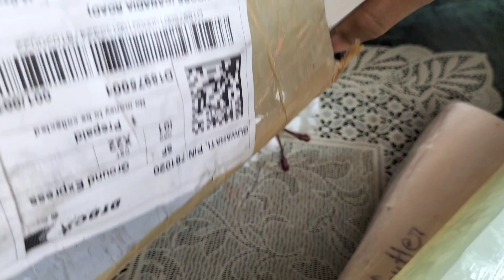Alovera Soap/How to make Alovera Soap/DIY Soap/Handmade alovera Soap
Anaya's Skin Candy
Minal Rathi
please contact her for the soap base.